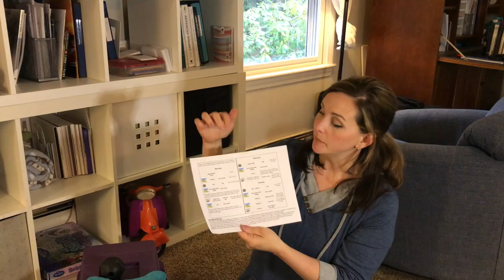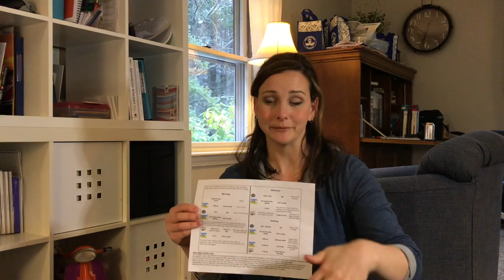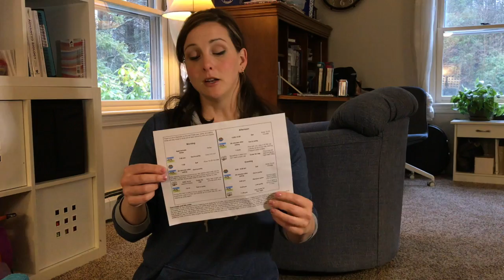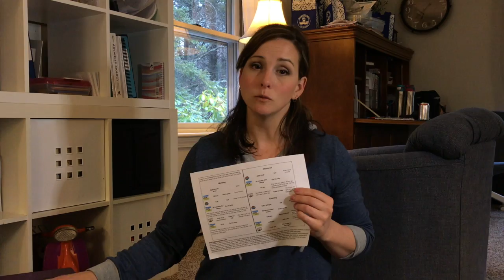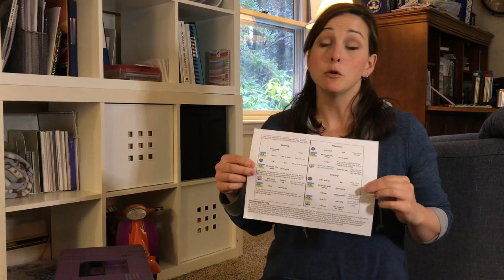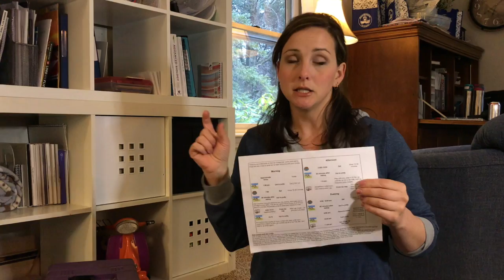Schedule for 8-12 week old pups